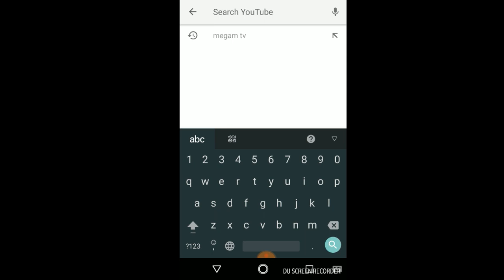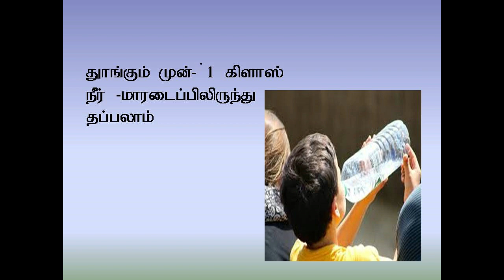தண்ணீர் குடிக்கும் முறை/தண்ணீரை எப்படி குடிப்பது/தண்ணீர் குடிப்பதால் ஏற்படும் நன்மைகள்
In this video we are going to see which is best time to drink water and at the same time how much glass of water helps the body healthy.

பன்றி காய்ச்சலை குணப்படுத்தும் ஹோமியோபதி மருந்து